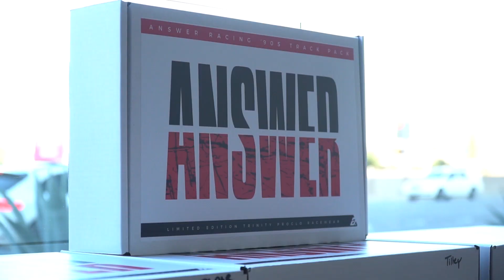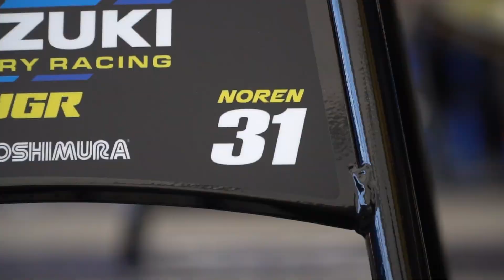Answer Racing Throwing It Back To The '90s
We get a look at Answer Racing's Trinity Pro Glo Gear, which pays homage to their '90's era kits. We also grab Fast Freddie Noren on the JGRMX/Yoshimura/Suzuki Factory Racing Team, who got his lowest pro number of 31, to talk about his ride over the summer and how his supercross plans are shaping up.

MB01A1OG6JGILVY